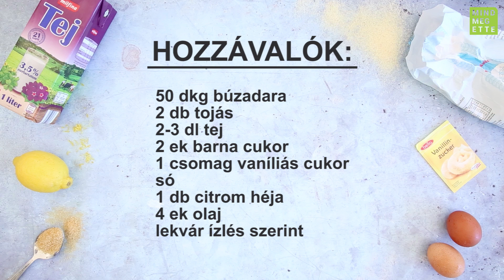Császármorzsa grízzel | Mindmegette.hu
A császármorzsa, avagy smarni, sőt esetleg kaiserschmarren az egyik legkülönlegesebb, és persze legfinomabb édesség. Desszertként, és tartalmas levest követően második fogásként is megállja a helyét. Baracklekvárral, porcukorral kínálva az igazi.

A videóban búzadarából készített császármorzsa receptet mutatunk meg nektek. Próbáljátok ki a grízes változatot, érdemes!

HOZZÁVALÓK A CSÁSZÁRMORZSA KÉSZÍTÉSÉHEZ

* 50 dkg búzadara
* 2 tojás
* 2 ek cukor
* 1 csomag vaníliás cukor
* 1 csipet só
* 1 citrom reszelt héja
* 3 dl tej
* napraforgóolaj
* lekvár, porcukor

Kövessetek minket